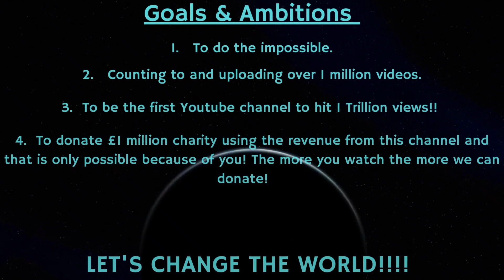Counting to ONE MILLION!!, This is Number 80,190